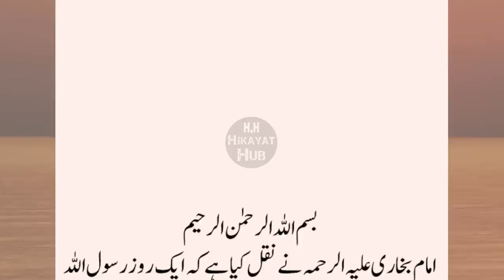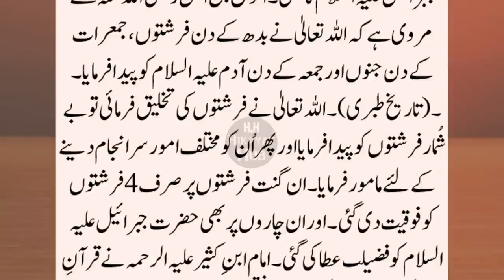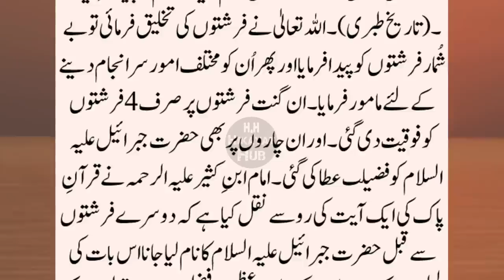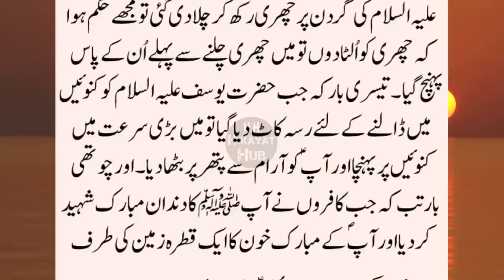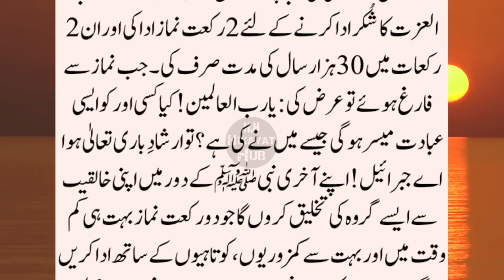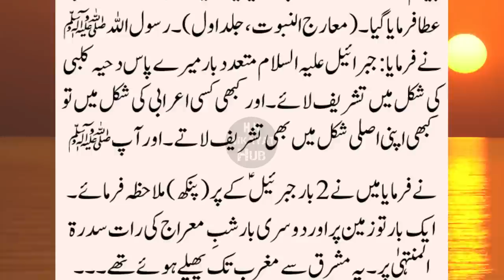Hazrat Jibrail Ki Paidaish ka waqia, Birth of Angel Jibreel, Hazrat Jibrail Aleh Salam ka Waqia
This story is about the Birth of Hazrat Jibreel Aleh Salam. When was he born? And what was the first thing he did after he was born? How many times The Holy Prophet Muhammad PBUH saw Hazrat Jibreel Ali Salam in his real face? and which Sahabi's face was used mostly by Hazrat Jibrail ali salam to come in? In addition to this the following topics are also covered in this video.

Hazrat Jibraeel ka Waqia
Hazrat Jibrail Ali Salam Ka Waqia
Hazrat Jibreel ki Paidaish Ka waqia
Hazrat Jibrail Ki Paidaish Kab Hoi
The Story of Angel Jibreel

and the Birth of Angel Jibreel? We hope you will enjoy this video. Keep watching to see Islamic History, Islamic Stories in Urdu and Hikayat etc. We upload a video in every 24 hours.